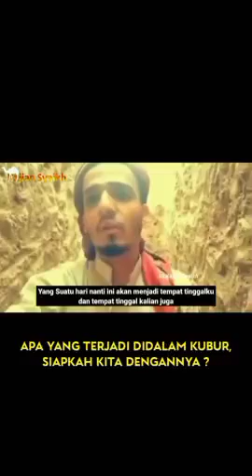Apa yang Terjadi di Dalam Kubur ?